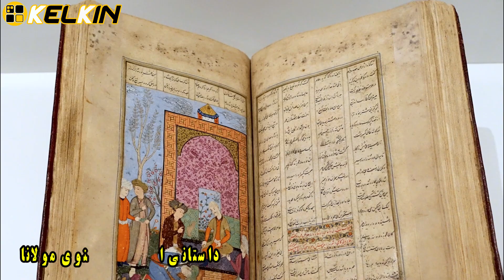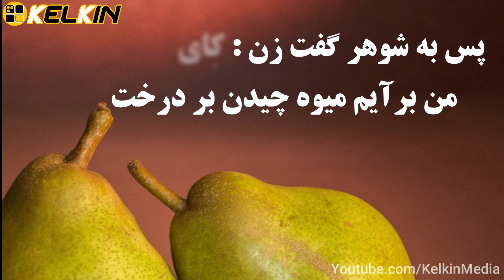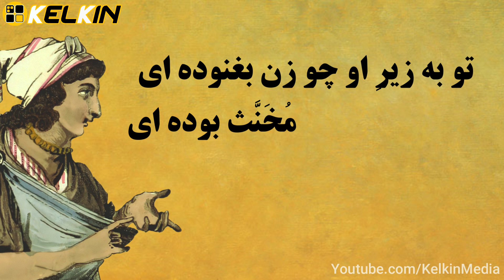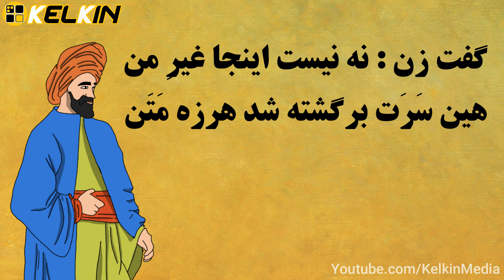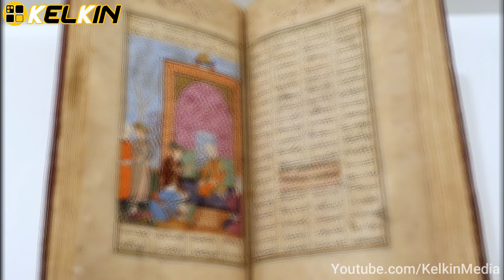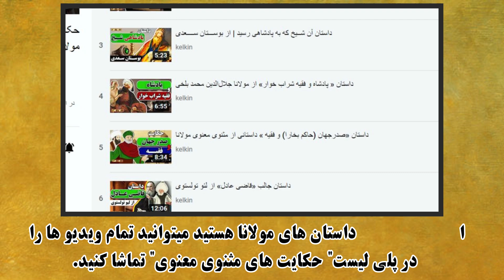حکایت « زن پلیدکار و درخت گلابی» | داستانی طنز از مولانا جلال‌الدین محمد بلخی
در این ویدیو یک داستان طنز از مولانا رو می‌بینید ، این داستان از دفتر چهارم مثنوی معنوی انتخاب شده و داستان در مورد زنی است که در مقابل چشمان شوهرش دست به خیانت میزند
هدف مولوی از بیان این چنین داستان طنز و عامیانه فقط سرگرم کردن نبوده بلکه شما در پایان ویدیو خواهید دید که مولانا چه پندی آموزنده رو در این داستان گفته که به واقعیت زندگی ما مربوط میشه .
شما هم بنویسید چه پندی از این داستان گرفتید ؟

00:00 مقدمه و معرفی داستان
00:33شروع داستان زن پلیدکار و درخت گلابی
5:56 تفسیر داستان

کلیه حقوق مادی و معنوی این اثر متعلق به کانال کلکین است.
نویسنده ،  ویراستار متن ، تولید کننده و گوینده  : دیانا جوادی
⬅️همچنین میتوانید ویدیوهای بیشتری را در کانال کلکین مشاهده کنید که شامل :
✓ داستان های تاریخی واقعی
✓حکایت های مثنوی معنوی مولانا ، گلستان سعدی و شاعران بزرگ فارسی
✓داستان ها و قصه های فارسی کهن از کتاب های قدیمی
✓قصه های هزار و یک شب
✓داستانهای سیاست نامه ( سیرالملوک )
✓داستان ضرب‌المثل های فارسی (ریشه اصلی ضرب‌المثل ها )
✓داستان های سلطان محمود غزنوی
✓حکایت های بهلول و ملانصرالدین
 را در چنل کلکین مشاهده کنید 👍

✅برای دیدن داستان های سیرالملوک یا سیاست نامه خواجه نظام الملک توسی لینک زیر را کلیک کنید 👇👇

✅برای دیدن داستان های زیبا و اموزنده که شامل حکایت پادشاهان🤴 قدیم ، داستان های فارسی و داستان های کوتاه و عبرت اموز است لینک زیر را کلیک ک

لطفا از لینک زیر چنل کلکین را سابسکرایب کنید تا از
⚠️ چنل کلکین اولین چنل فارسی ، است که در زمینه حکایت شروع به فعالیت کرد و توانست مخاطب خاص خود را پیدا کند دوستان همیشه میتوانید با سرچ نام کلکین مستقیما به کانال کلکین در یتوب وصل شوید

🚫 هر گونه کپی برداری از ویدیو موجب کپی رایت برای شما میشود
که شامل محتوای ویدیو نوشته شده توسط تولیدکننده ،اپلود مجدد ویدیو ها در یتوب ، دیجیتال آرت ورک چنل ، الگوبرداری از محتوا ، کپی تاتیل ویدیو ها ، کپی صدا و تصویر و آرم و توضیحات چنل و .